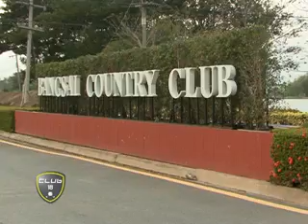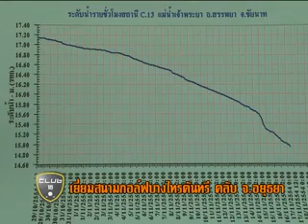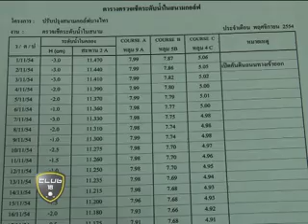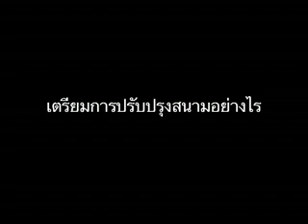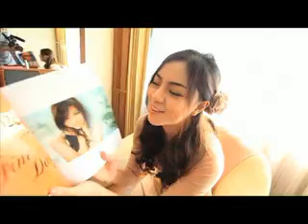29 11 11 Club 18 003